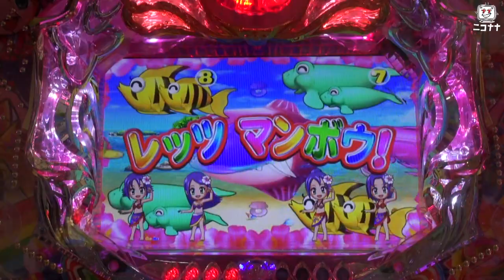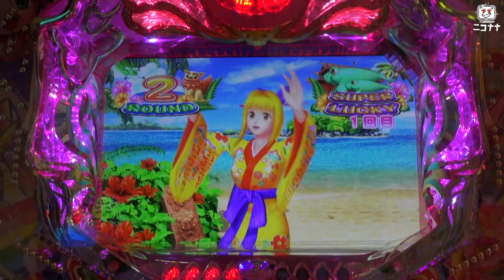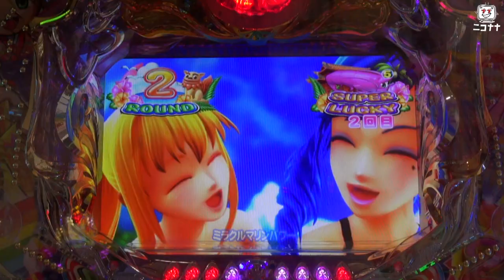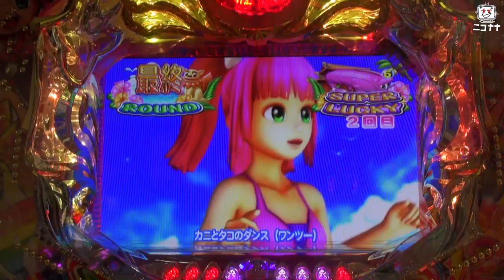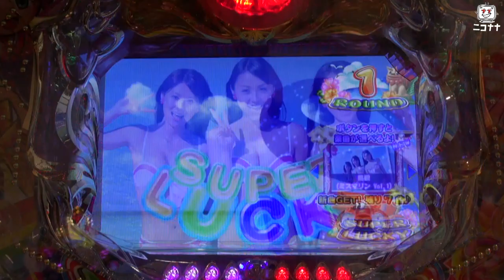【Pスーパー海物語IN沖縄2】発表会最速試打動画【超速ニュース】[パチンコ]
『ニコナナ超速ニュース』は、新機種の展示会などを超速動画ニュースとして、お届けします!!

2018/9/11に発表された三洋のパチンコ新機種「Pスーパー海物語IN沖縄2」の発表会の模様をお届けします。

【不二子80歳】大崎一万発の本音で話せや!!【新人見習いパチンコライター】